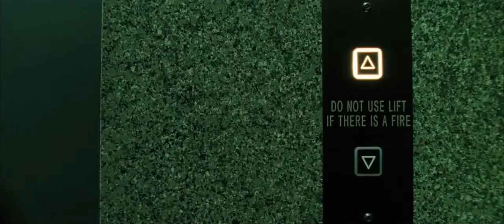Matrix Lobby shooting scene (Guardians of the galaxy vol. 2 style)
The Matrix lobby shooting scene in Guardians of the galaxy vol. 2 style edit.
have fun
programs:
HitFilm Express